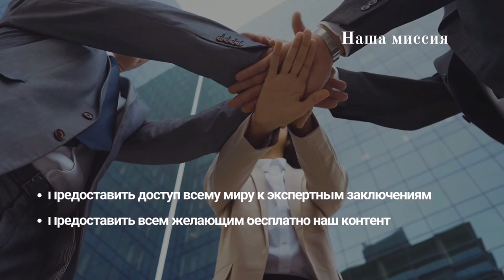Представляем журнал World New World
🌍 Ваш независимый беспристрастный источник экспертного анализа по мировым вопросам.

Изучите ключевые темы международных отношений, дипломатии, энергетики, экономики и безопасности с помощью наших обоснованных, развернутых публикаций. Бесплатно доступно на 7 языках нашего многоязычного веб-сайта.